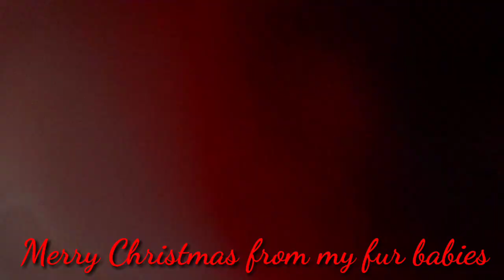Merry Christmas from my cute Dalmatian Babies